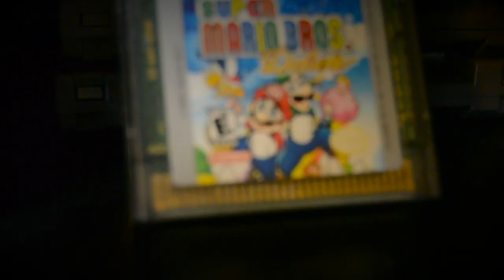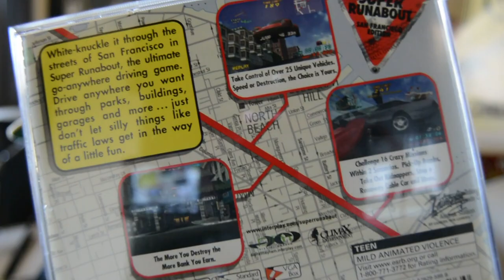SVGR - Super Runabout: San Francisco Edition (Dreamcast)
Episode 67: Super Runabout: San Francisco Edition (Dreamcast)

Released in Japan as Super Runabout, it is the first iteration for the Dreamcast. An updated version was made and released in the US as Super Runabout: San Francisco, possibly for easier name recognition and to be more commercial friendly.